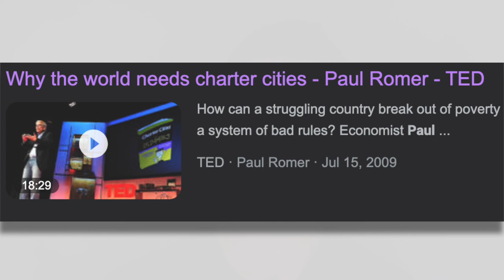World's First Startup City -- What is Prospera? Roatan, Honduras, Charter Cities, Economic Zones